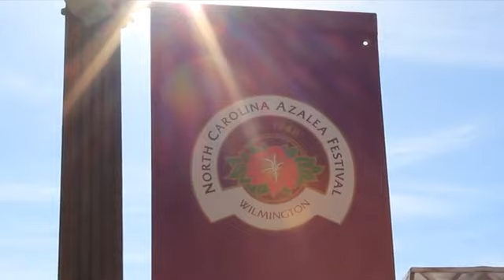Wilmington, NC - Azalea Festival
The Azalea Festival is a celebration of Wilmington's exceptional artwork, gardens, rich history and culture during its five days of entertainment that includes a parade, a 5k/10k fun walk, street fair, circus, concerts, pageantry and all that is Southern.